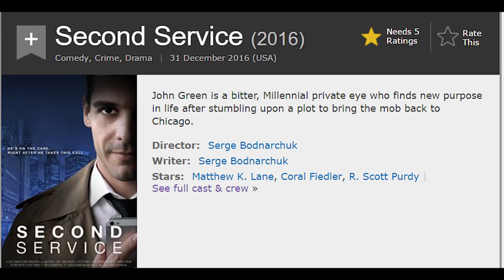Cold Crash Update -- Second Service COMPLETE!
The Cold Crash logo is courtesy of geeksigner.com!